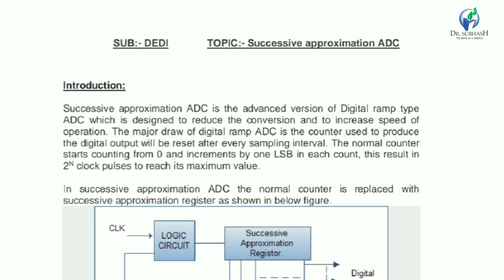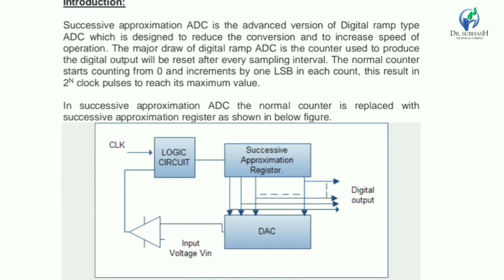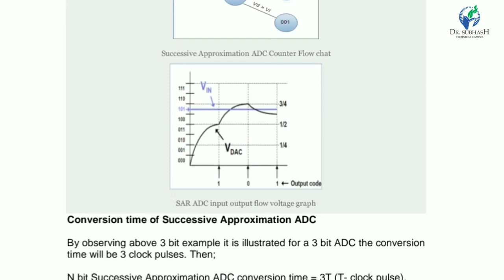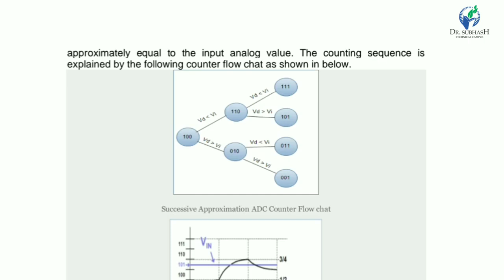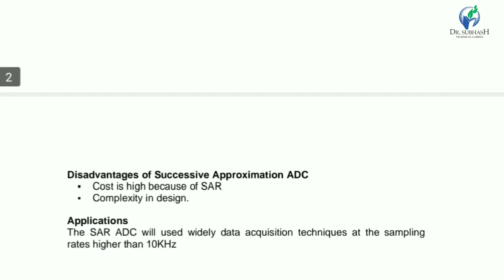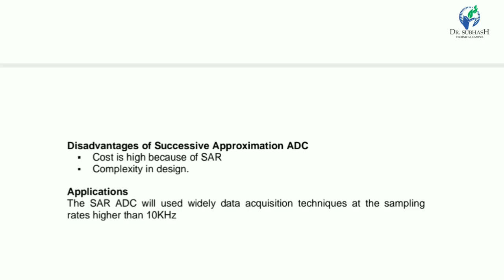Sub DEDI Topic Successive approximation ADC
Successive approximation ADC